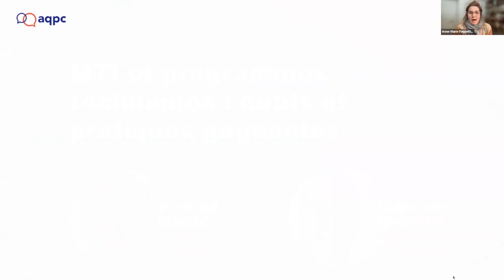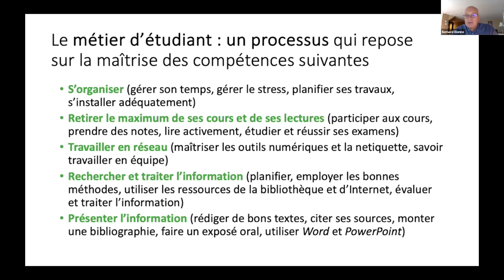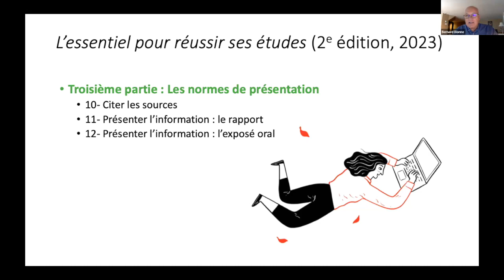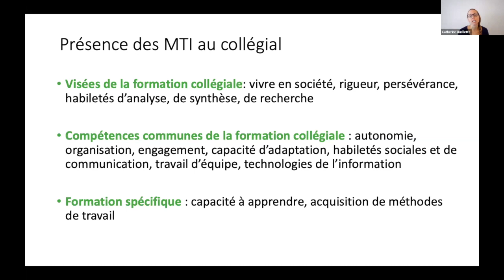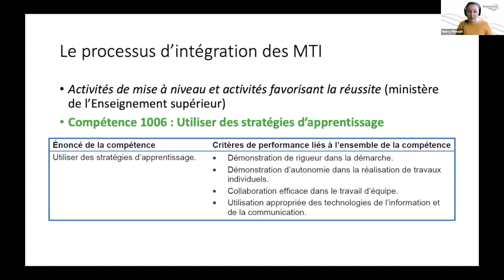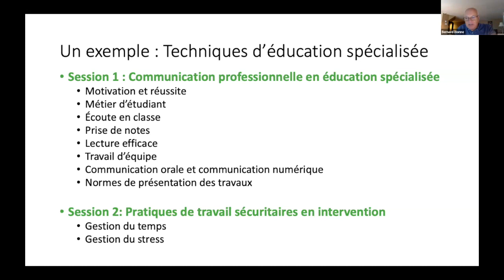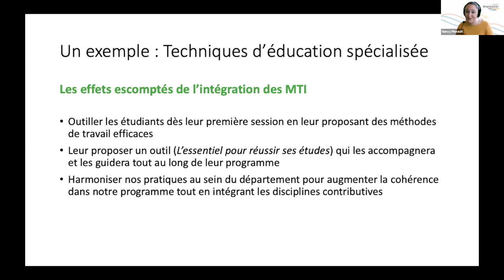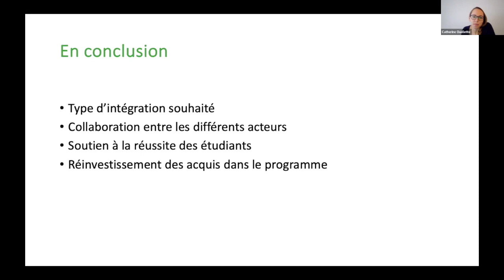MTI et programmes techniques: outils et pratiques gagnantes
Le métier d’étudiant comporte de nombreux défis, dont celui de maitriser des méthodes de travail intellectuel (MTI) comme la gestion du temps, la prise de notes, l’étude et la passation d’examens, la lecture active de textes complexes, le travail en équipe, la communication orale, la recherche documentaire, l’utilisation adéquate des TIC ainsi que la rédaction de divers types de textes, dans le respect de l’intégrité intellectuelle et des normes de présentation en usage dans l’enseignement supérieur.

La plupart des programmes techniques renvoient à ces compétences, de façon explicite ou non. Les élèves qui terminent leurs études secondaires appréhendent à divers degrés la complexité liée à la maitrise de ces méthodes dans l’enseignement collégial qui les attend. Ce webinaire vise à partager des outils et des pratiques gagnantes pour soutenir le développement de méthodes de travail chez les étudiantes et étudiants afin d’optimiser leur réussite au secteur technique.